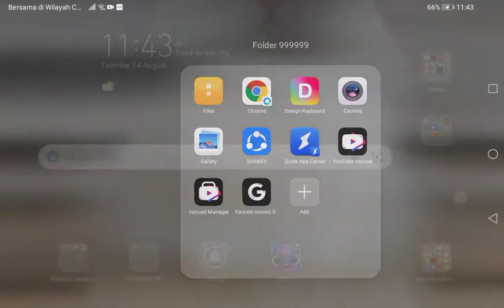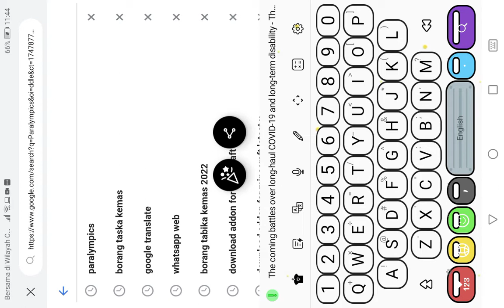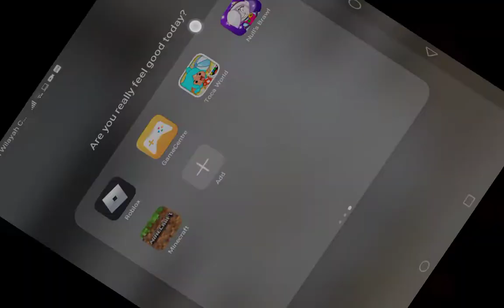How to dowload brawl stars hack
SUBSRIBE and like enjoy

1.dowload happy mod seacrh on google
2.open a happy mod
3.touch a seacrh and seacrh brawl stars and click a hack brawl star